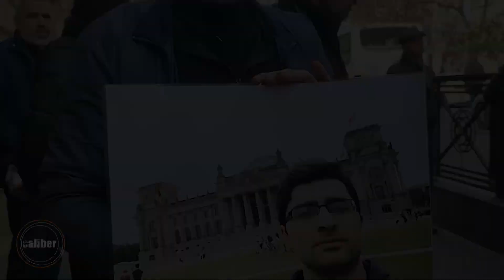Azerbaijan continues talks Iran over a student's arrest - Caliber News English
The Foreign Ministry of Azerbaijan has commented on the concerns regarding Azerbaijani student Farid Safarli’s arrest in Iran & measures taken for ensuring basic legal rights for him.

The ministry’s Spokesperson Aykhan Hajizada said Baku has been discussing with Tehran the protection of Safarli’s judicial-procedural rights, including a lawyer’s assistance.

More follows in the video.